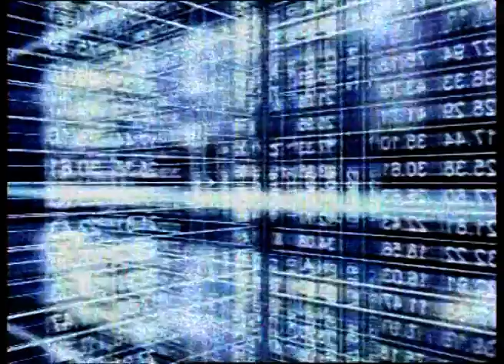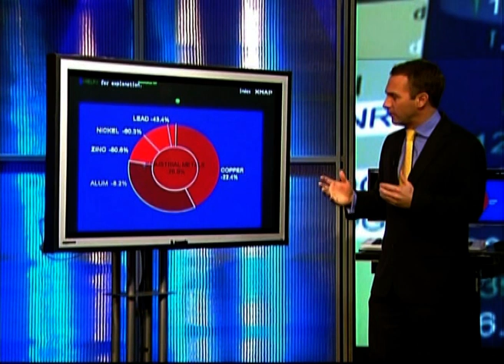John Dawson's TV Showreel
The showreel includes my TV Anchoring from the U.K. and U.S. studios, a character reference (3:15) from former BP CEO Lord Browne and excerpts from exclusive interviews with General Electric's Jack Welch (September 2001), Sir Richard Branson, Ahold CEO Anders Moberg, ArcelorMittal CEO Lakshmi Mittal, and Alcatel's Serge Tchuruk (CeBit, Hanover, 2000)